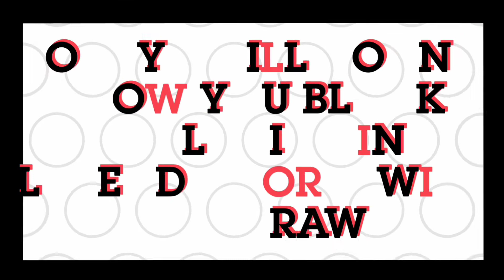Thunder Black Ball Trick In Legends Worldwide Box Draw Pes 2019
||PES EMPEROR©||

Also watch:-